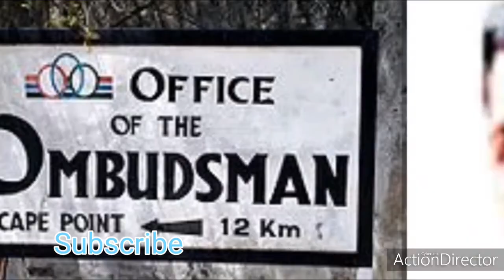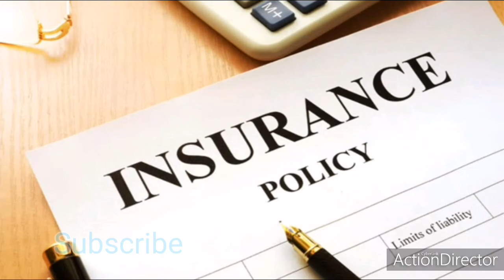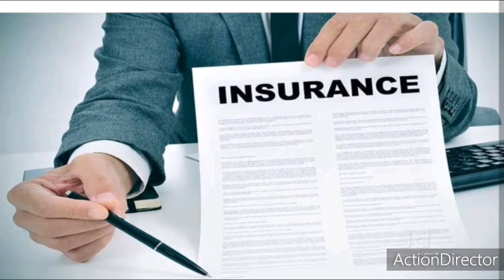Why Insurance Sector is very important for our life or family life#Insurance Benefits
An entity which provides insurance is known as an insurer, insurance company, insurance carrier or an underwriter. A person or entity who buys insurance is known as an insured or as a policyholder. The insurance transaction involves the insured assuming a guaranteed and known relatively small loss in the form of payment to the insurer in exchange for the insurer's promise to compensate the insured in the event of a covered loss. The loss may or may not be financial, but it must be reducible to financial terms, and usually involves something in which the insured has an insurable interest established by ownership, possession, or pre-existing relationship.

The insured receives a contract, called the insurance policy, which details the conditions and circumstances under which the insurer will compensate the insured. The amount of money charged by the insurer to the policyholder for the coverage set forth in the insurance policy is called the premium. If the insured experiences a loss which is potentially covered by the insurance policy, the insured submits a claim to the insurer for processing by a claims adjuster. The insurer may hedge its own risk by taking out reinsurance, whereby another insurance company agrees to carry some of the risks, especially if the primary insurer deems the risk too large for it to carry.